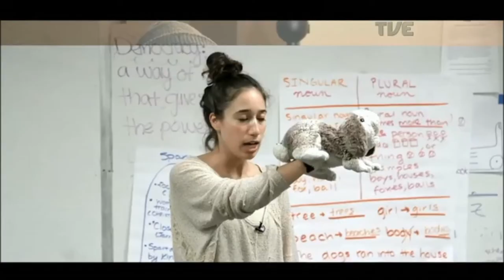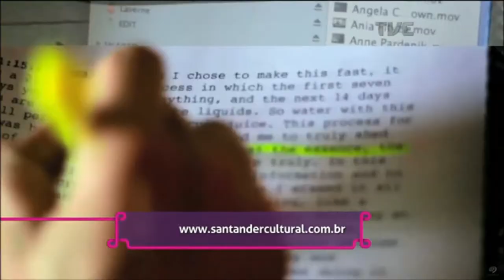Estação Cultura | TVE - Luciana Tomasi e As Arteiras - 07/03/18